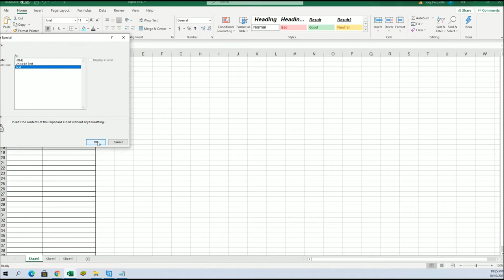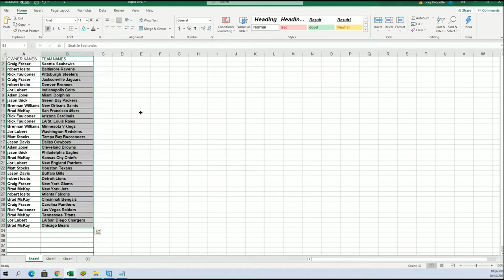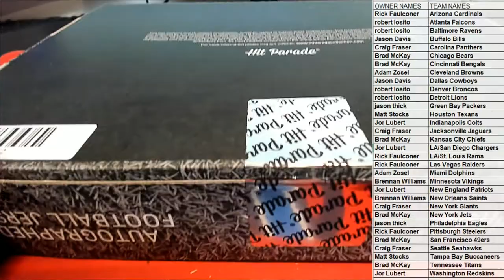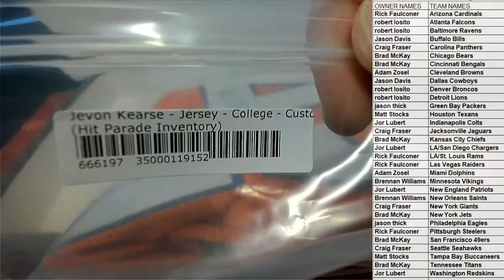2021 Hit Parade Autographed 1st ROUND EDITION Football Jersey Series 11 ID 1STROUNDJERS805